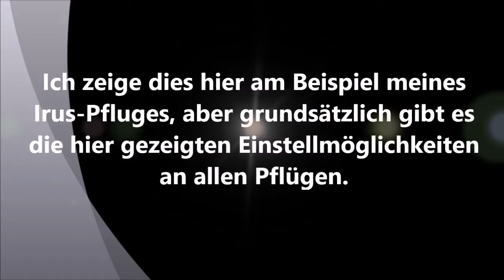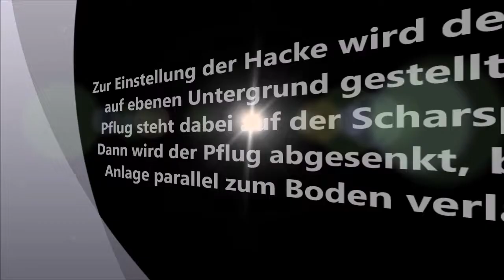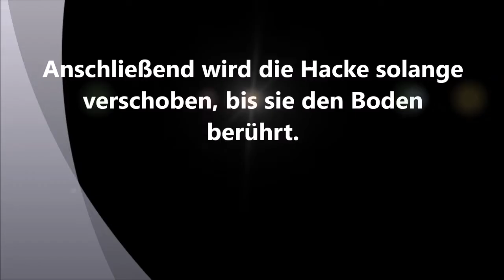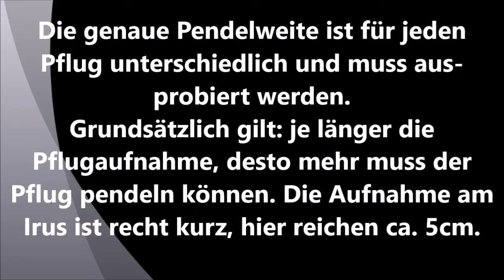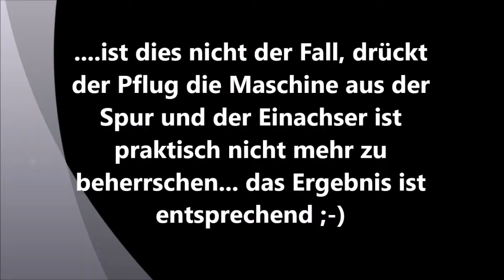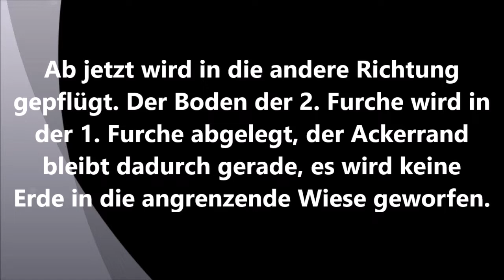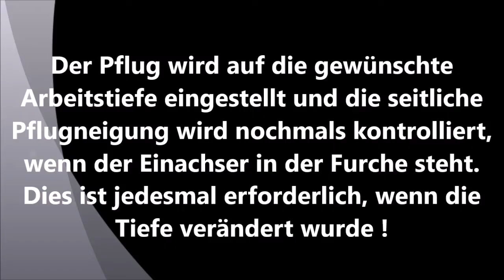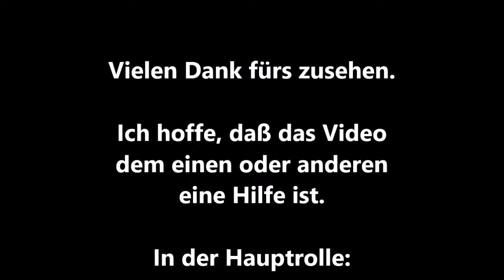Pflügen mit dem Einachser - ein Tutorial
Pflügen mit dem Einachser - ein oft diskutiertes Thema. wie bekomme ich eine gerade Furche hin - warum benötige ich so viel Kraft, um die Maschine zu halten usw.
Ich habe hier versucht, einige grundlegende Einstellungen und Arbeiten zusammenzustellen, um beim Pflügen mit dem Einachser ein einigermaßen ordentliches Ergebnis ohne großen Kraftaufwand zu erzielen. Die Zusammenstellung ist sicher nicht vollständig und je nach Fabrikat des Pfluges und der Zugmaschine sind einige Einstellungen anders vorzumehmen, als hier gezeigt. Ich hoffe jedoch, daß das Video dem einen oder anderen eine Hilfestellung sein wird.